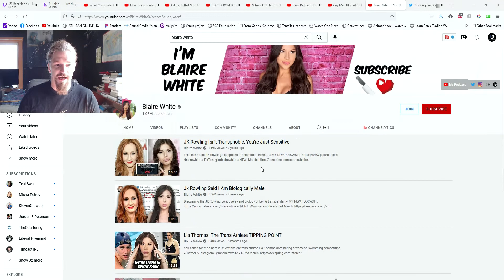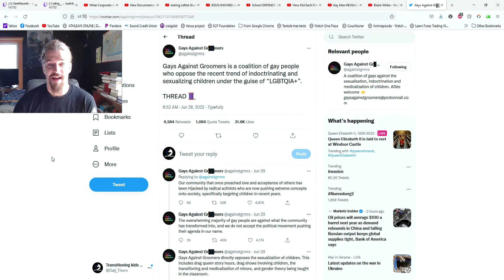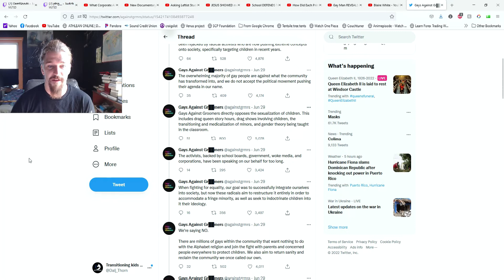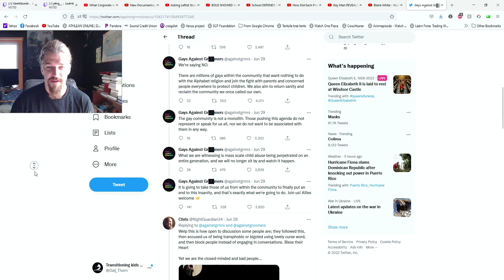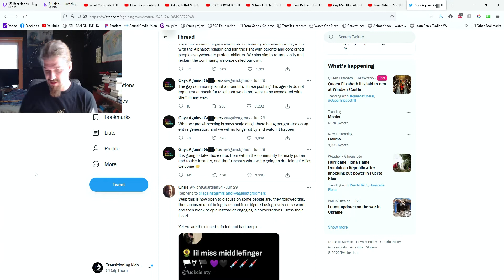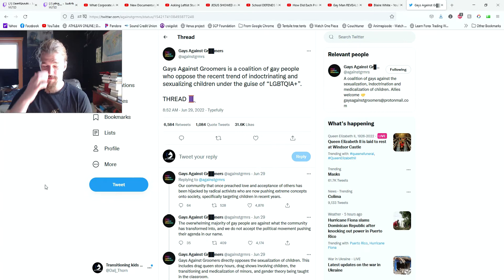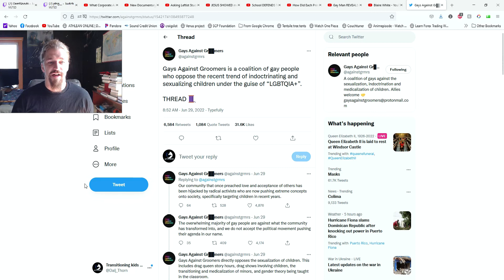Gay Man Against Groomers - "Separate the LGB from the tqia+"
When enough of us speak up, the insanity ends.

If you can spare a dime to help my fiance publish her debut novel it would mean the world to us: